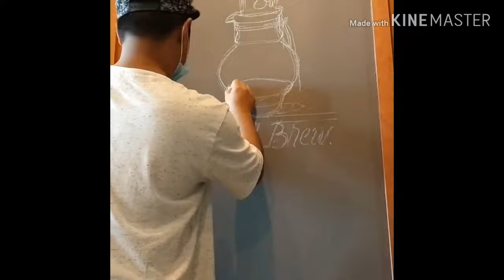Coffee Shop Mural Painting (coffee equipment) Part1